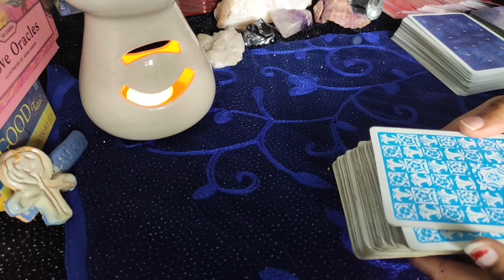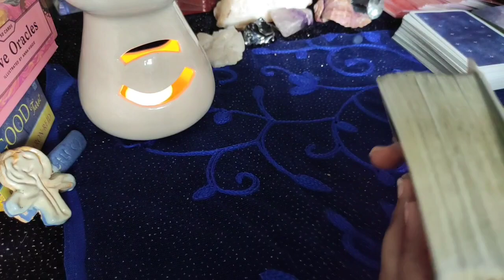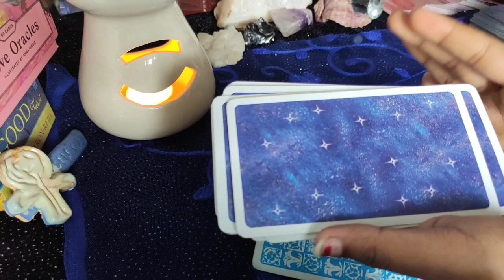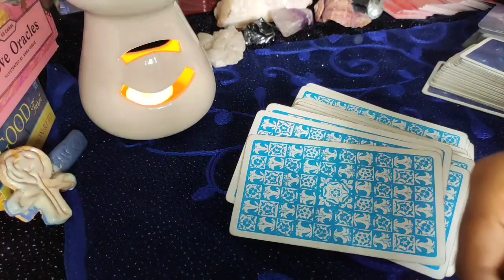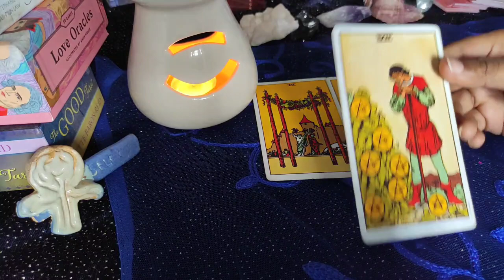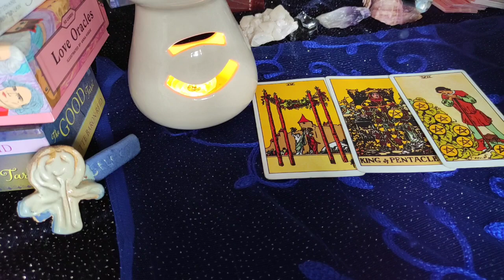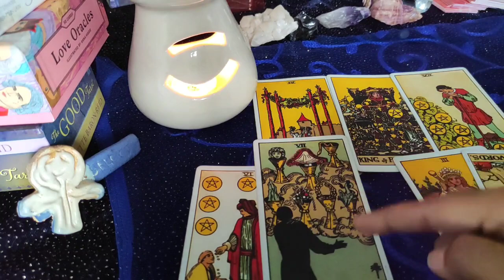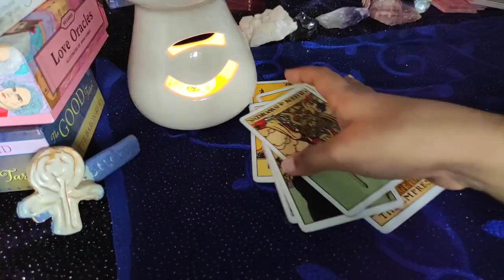Cancer ♋ Too many people want them but they want you! ♋ dail love tarot reading..13th September 2020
Hi guys !